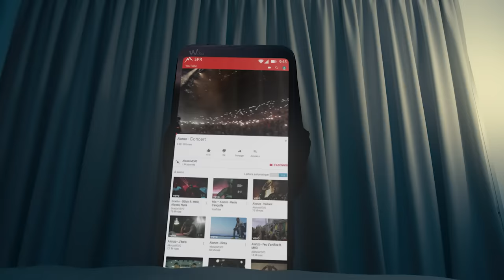Soprano - Mon précieux (Clip officiel)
inclus les titres "À la vie à l'amour" & "Zoum".
Découvre « Mon précieux » extrait de la nouvelle édition de l’album « L’Everest »